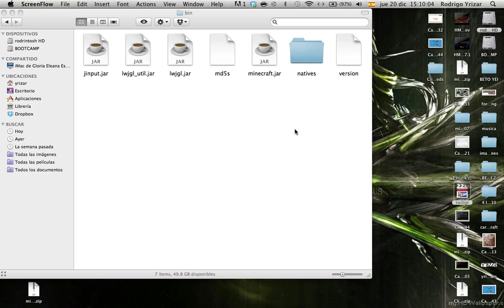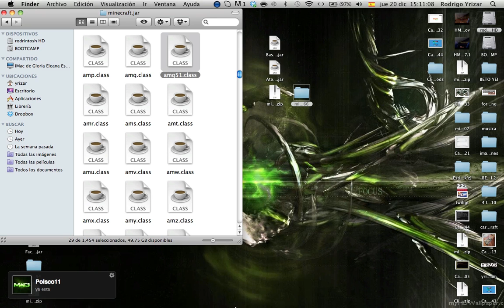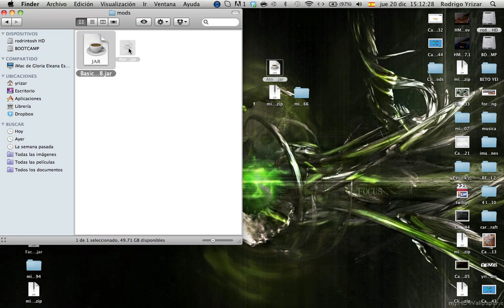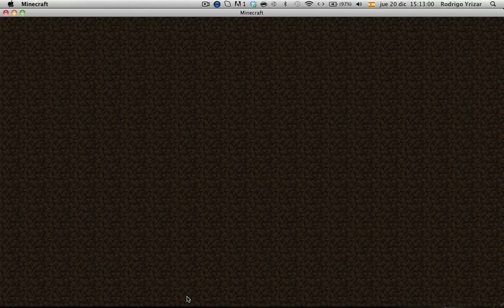Atomic science|mods 1.4.6|Especial fin del mundo yeah!!|HD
abreme

S!